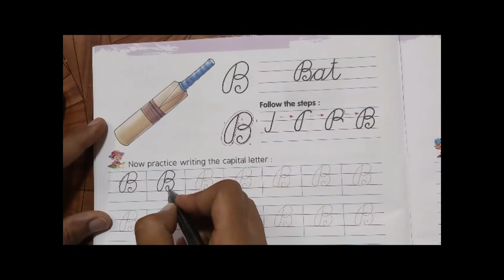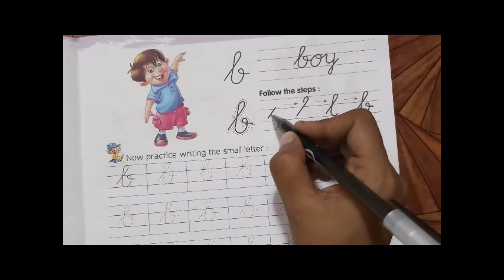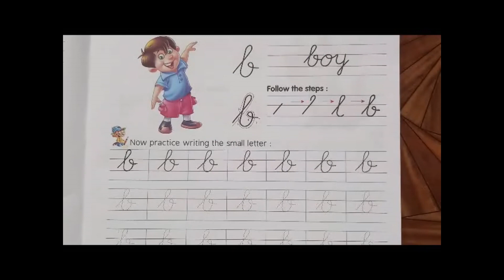Cursive Writing | Writing Capital Cursive Letters | how to write capital cursive alphabets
LFHS present Learn Cursive Writing For Beginners. This video teaches you how to Write Capital Cursive  A and B  Letters Step by Step. The Learn Cursive Handwriting Video Series gives you a very good Cursive Handwriting Practice.

LFHS  offers a variety of Cursive Writing Videos which cover the following topics
How to Write Cursive Capital Alphabets Step By Step
How to Write Cursive Small Alphabets Step By Step
Words Starting With Each English Alphabet
Writing Sentences in Cursive
 how to write capital cursive alphabets